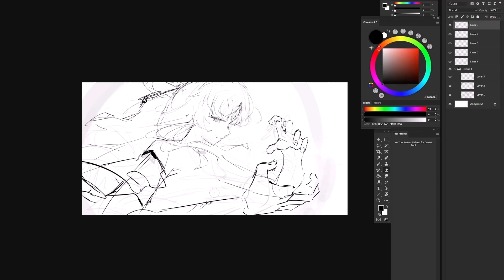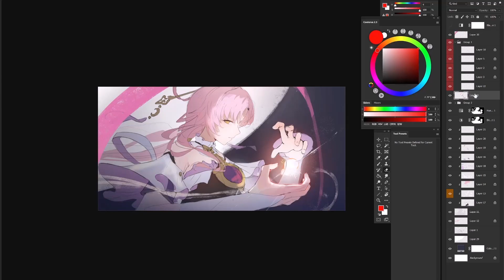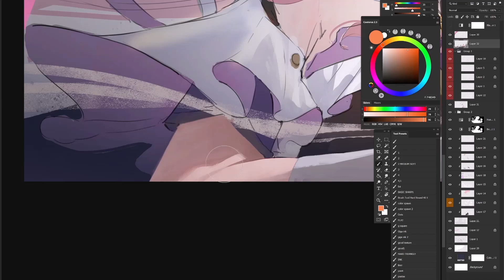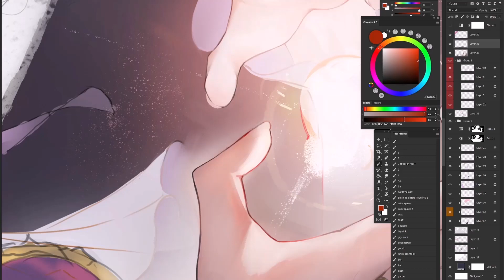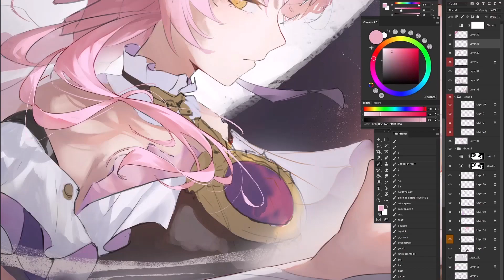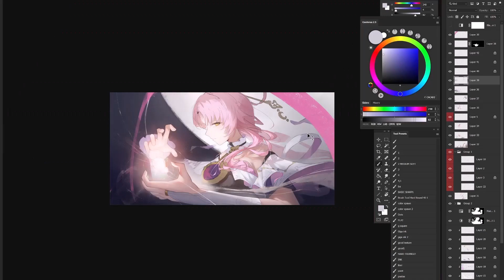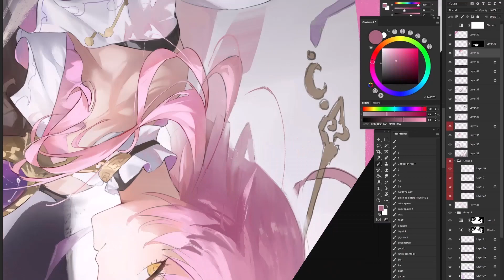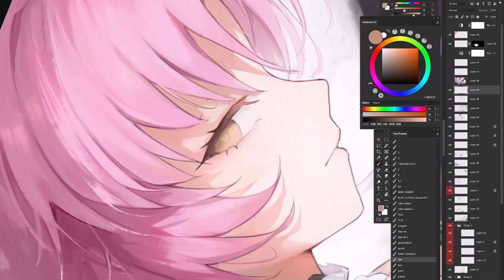SPEED PAINT -【Fu Xuan】Honkai Star Rail